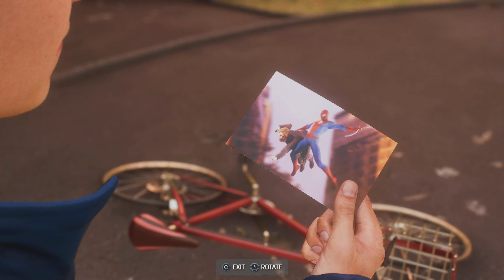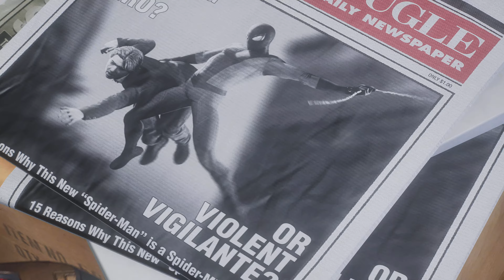4K Marvel's Spider-Man 2 | PS5 Gameplay Part 28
Enjoy the gameplay of Marvel's Spiderman 2 Played in PS5